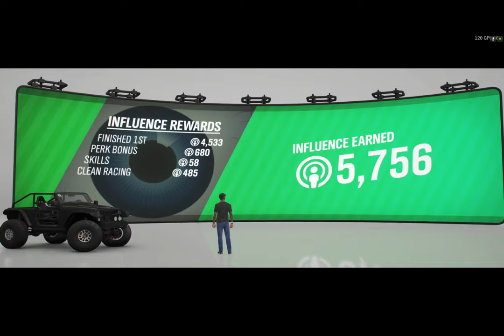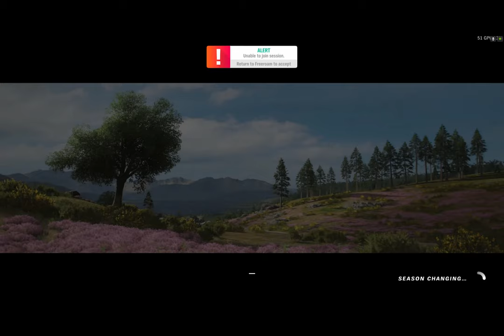Traveling With HoodTastic !! Video Blog/Vlog #1 (Forza Horizon 4)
Traveling , Talking , and Racing .